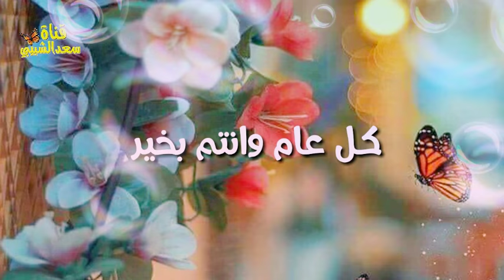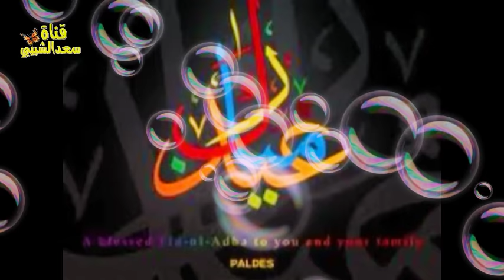كل عام وانتم بألف خير أحبتي ❤